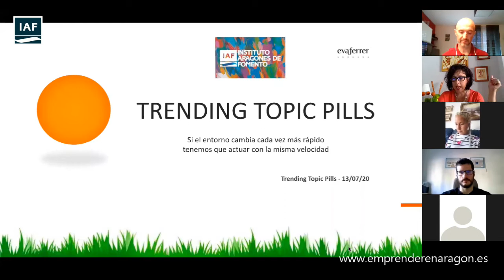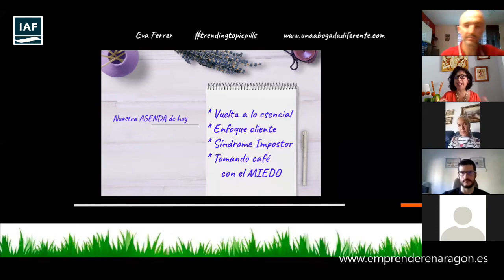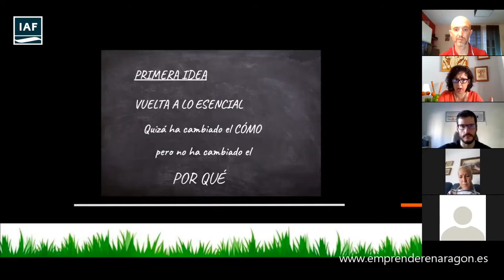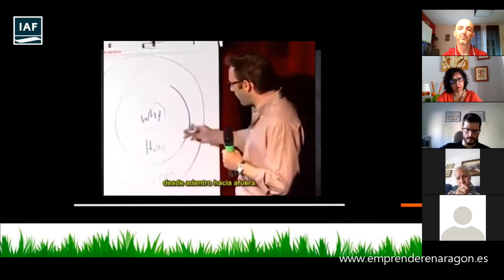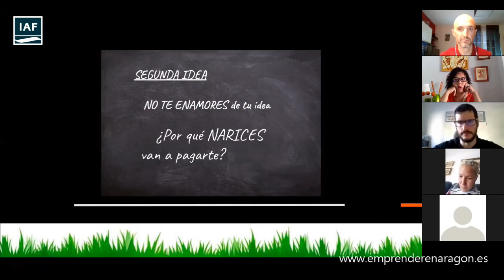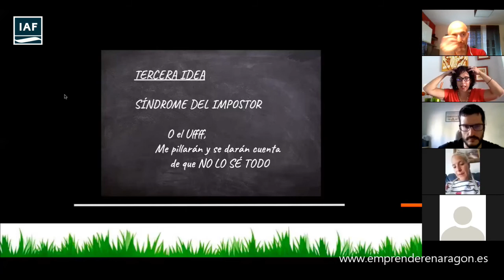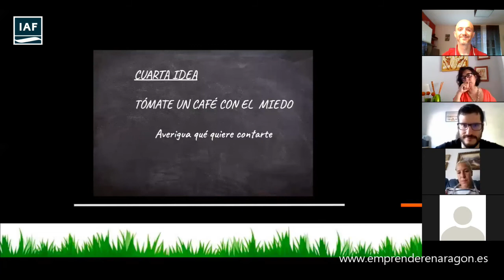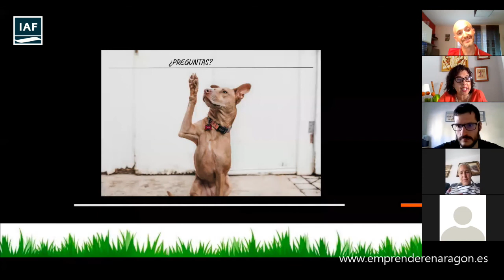Trending Topic Pills:Si el entorno cambia rápido tenemos que actuar con la misma velocidad